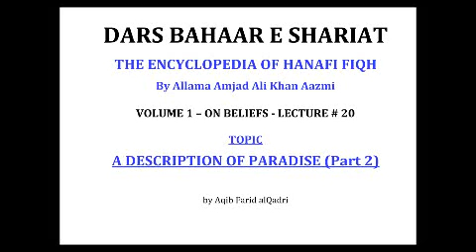Dars Bahaar e Shariat - Lecture 20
BAHAAR E SHARIAT
Writer - Shaikh Ul Islam Allama Amjad Ali Khan Aazmi Sahab Rehmatullahe Alayhe
Language – Urdu

Volume 1 - On Beliefs (Aqaaed).

28 Lectures, by Aqib Farid alQadri.